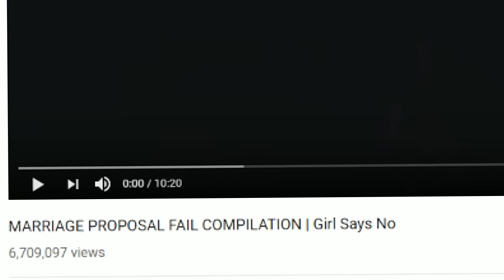Daz Watches Wedding Proposals Gone Wrong